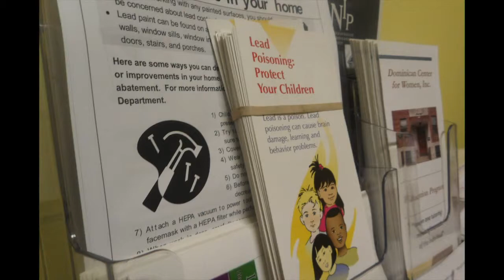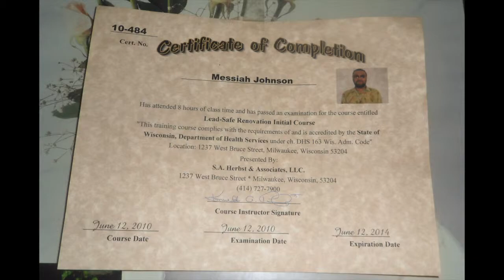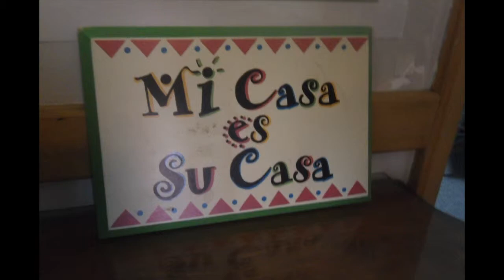The Dominican Center for Women on lead hazards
The Dominican Center for Women is educating families in Milwaukee's Amani neighborhood about possible lead hazards in their homes and helping to remove them.